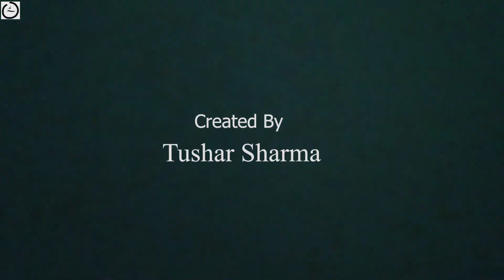Samay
Video diary in lockdown 2.0